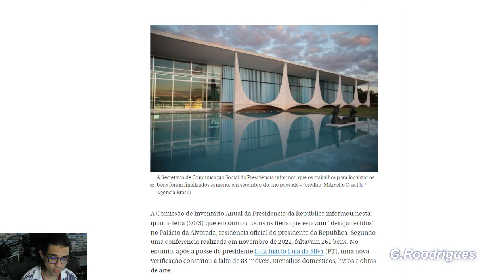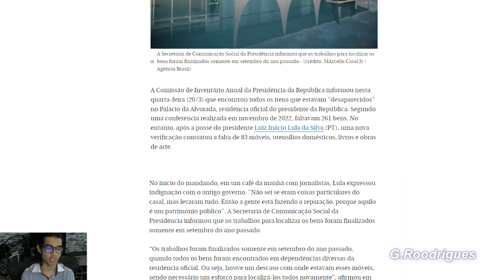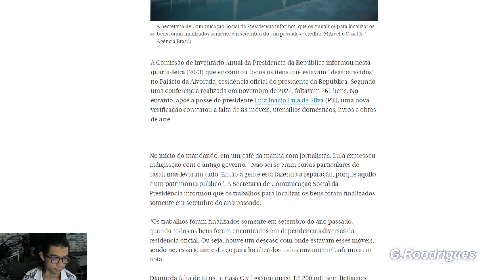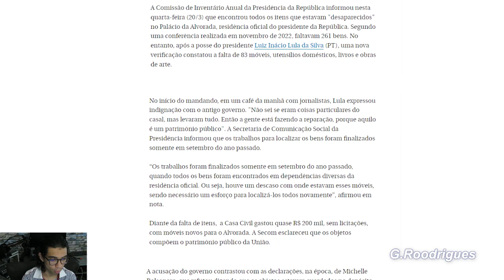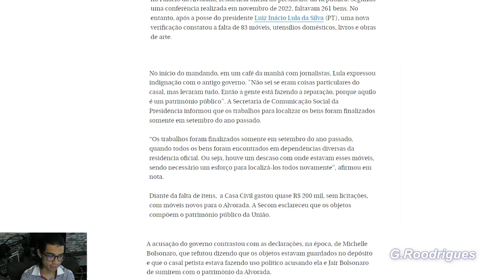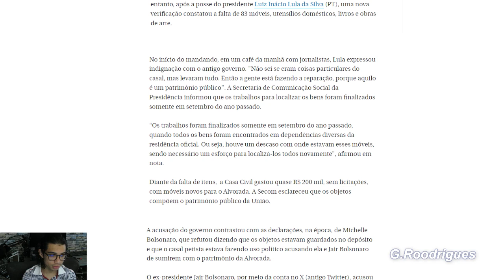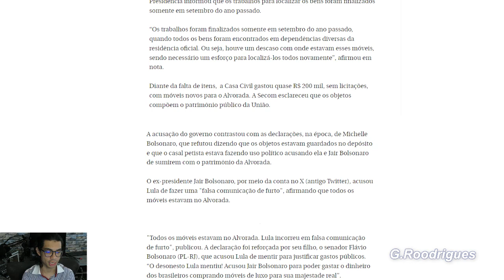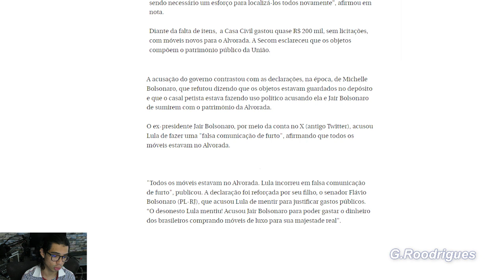MÓVEIS "DESAPARECIDOS" NO PALÁCIO DO PLANALTO SÃO ENCONTRADOS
Aqui um fato novo a cada dia!